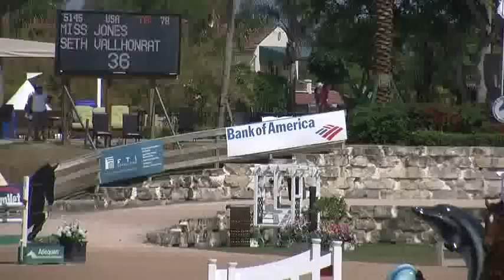Video of MISS JONES ridden by SETH VALLHONRAT from ShowNet!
MISS JONES ridden by SETH VALLHONRAT at WEF 11.  This round is from class 1004, $6000 Spy Coast Farm 1.40m and finished 13 of 58.